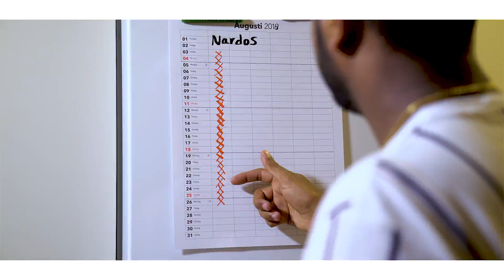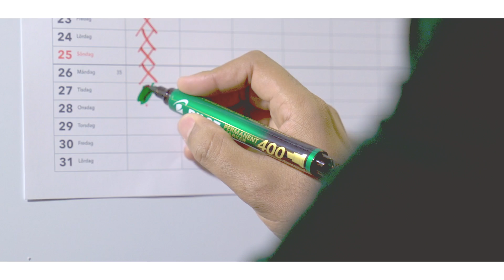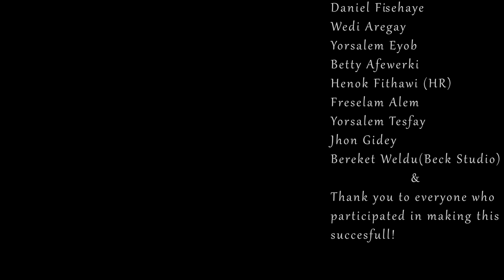Eritrea - Robel Haile - Emeni | እመኒ (Official Video) New Eritrean Music 2018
Eritrean Music, Entertainment and Multimedia Productions. All The Essentials for The Multimedia Arts.